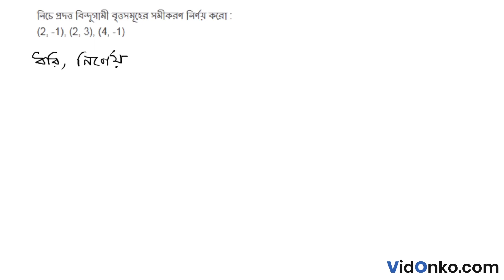West Bengal Board 11 Class Maths Book Solution in Bengali - S N Dey Exercise: 23.3.5(ii)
Get free Maths book video and PDF solutions in Bengali for S N Dey. Free answer and explanation through video for question 23.3.5(ii), of Chapter Circle from S N Dey followed for Class 11, West Bengal Council of Higher Secondary Education (WBCHSE).